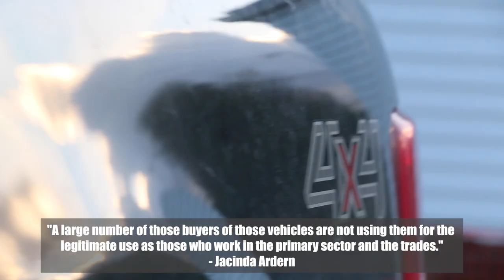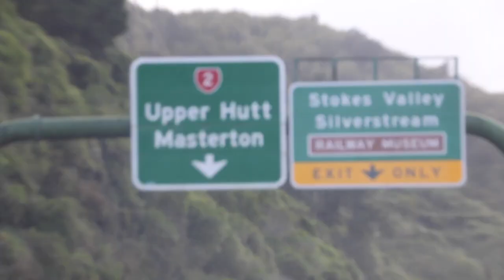(ill)Legitimate Ute Owner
Govt imposes a bugger of a levy on new diesel and petrol utes. A tweet from Julie Anne Genter a Green MP talks about utes being marketed as a lifestyle and status of manliness.